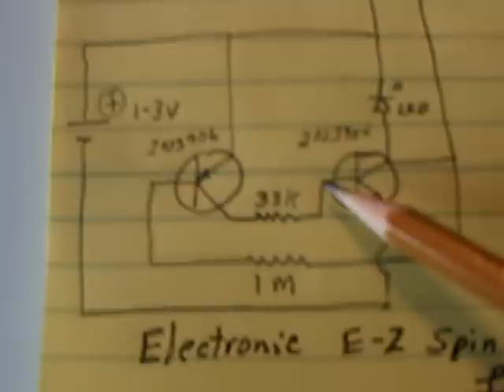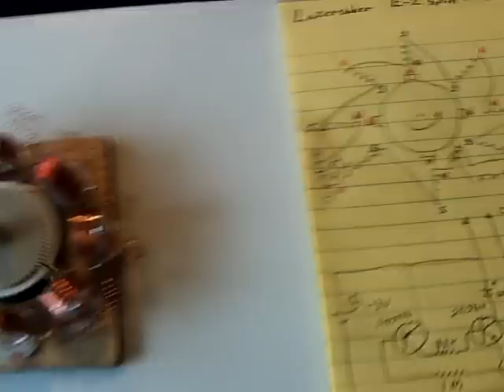Electronic E- Z Spin Motor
This is a homemade electric motor based on Lasersaber's 'EZ Spin Motor' designs.  I was able to configure a simple electronic firing circuit that worked with the coil and rotor arrangement.  The rotor magnets are NNNN out facing.  The coils are NSNSNSNS.
  Here is the link to Lasersaber's video on his latest EZ Spin Motor: